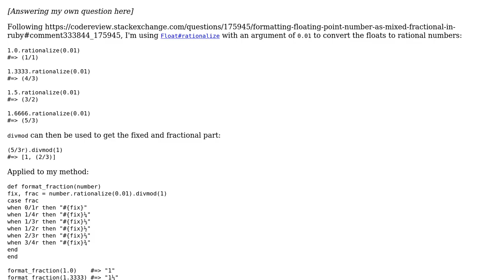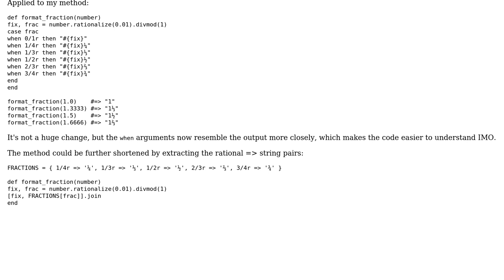Formatting floating point number as mixed fractional in Ruby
With thanks & praise to God, and with thanks to the many people who have made this project possible! You are responsible for your own actions.